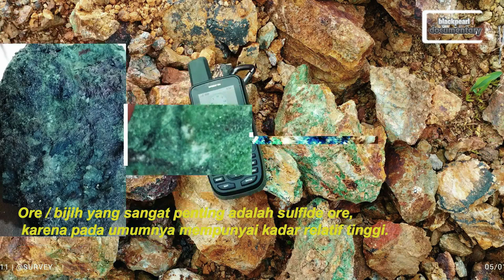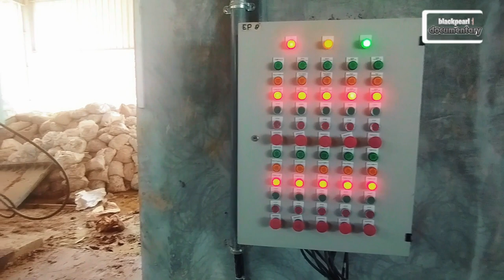electrowinning, copper smelter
copper ore processing using electro winning
 audio free copyright
by Musicfiles